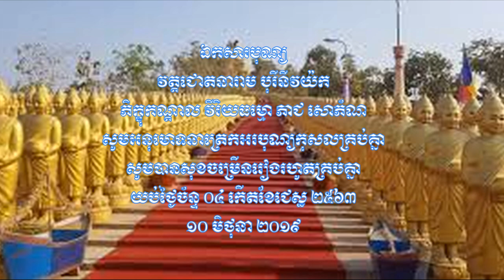ព្រះធម៌ទេសនា ហេតុអ្វីមានពុទ្ធាភិសេក ថ្ងៃសីល ១៥ រោចខែផល្គុន ២៥៦២